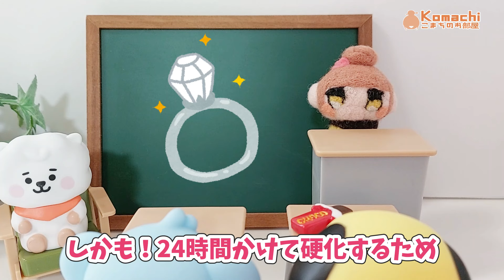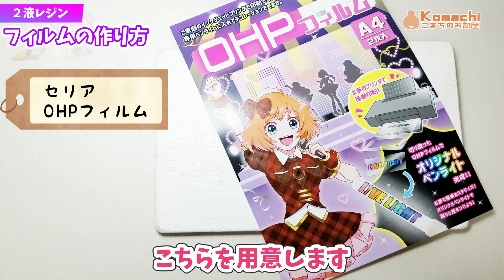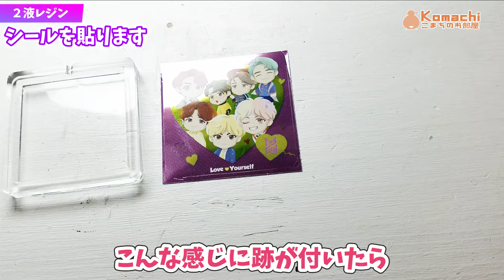【二液レジン】🔰簡単手作り！初めてのシェーカーキーホルダーの作り方🔰２液レジンのコツ教えます【作ってみた】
with translation／初心者さん用のゼロから始めるキーホルダー作り講座です！
基本を忘れちゃったよって時にも確認用に使ってくださいね💜
🟩こまちが描いたラインスタンプ 🟩見てね😊
【🔰初めてさん講座シリーズ🔰】

🟪今回使ってる材料など🟪

→ Mozawa 二液性レジン液
◆ＵＶレジン液　まさるの涙
◆エンボスヒーター
◆DYT UVライト
◆ニトリル手袋

🟥DAISO🟥
◆マスキングテープ
・竹串

🟨その他🟨　使っている機材🔧などは
こちらのプロフィールページにあります

【ちいかわお薦めシリーズ💜】

【ＢＴＳ系💜お薦め工作シリーズ】

0:00【start】
0:30【2液性レジンってなあに？】
1:28【今回使う物一覧】
3:00【作り始めます】
3:49【ほんとはこわいはなし・ほんこわ】
5:50【できました】
6:44【フィルムを作る】
7:38【ＵＶレジン作業】
12:28【完成です💜】
ー⭐ー⭐ー⭐ー⭐ー⭐ー⭐ー⭐ー

アクリルキーホルダー　アクキー　アクリルスタンド　アクスタ
手作り　ハンドメイド　グッズ　キャラクター　キーホルダーの作り方
推し活 グッズ 手作り　 リメイク　ハンドミラー　プラ板

BTS (방탄소년단) BANGTAN army btsグッズ bts
BT21 Chimmy Tata Shooky  Mang Rj  Cooky  Koya